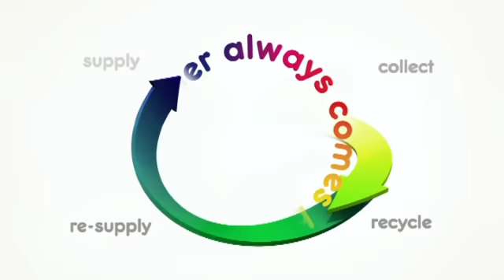YOYO Paper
Stopmotion animation for YOYO paper.
made by Emiel Steenhuizen.
Photography by Leon Hendrickx
Production 100 procent halal.
agency Tan